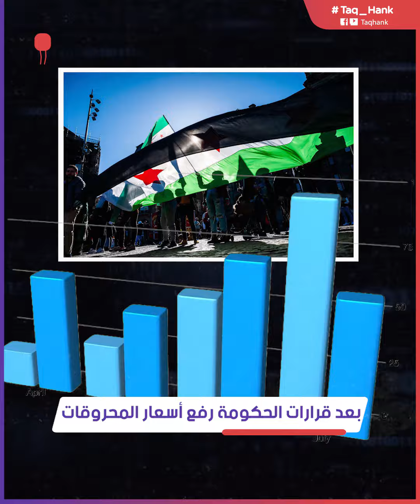سيدخل نفقا مظلما لن يخرج منه أبدا!.. توقعات مفاجئة لما سيحدث لبشار الأسد في حال لم يرحل عن السلطة.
مع توسع رقعة الاحتجاجات السورية في مدن جديدة، خرج المحللون والمراقبون للحديث عن خيارات بشار الأسد والطريقة التي سيتعامل بها مع المحتجين والتطورات الجديدة في حال زادت الاحتجاجات وشملت المناطق التي تدين له بالولاء المطلق.فالتقارير الإعلامية رأت أن الأسد أمامه خيارين فقط  الأول أن يستجيب لمطالب المتظاهرين والرحيل عن السلطة، أما الخيار الثاني هو الاستعداد للمواجهة والتعامل مع الحراك الجديد عسكرياً